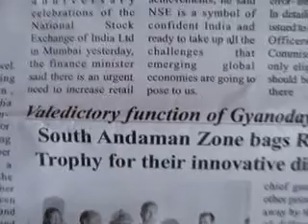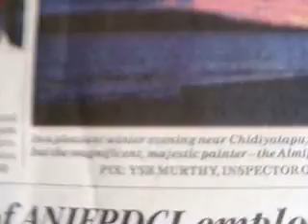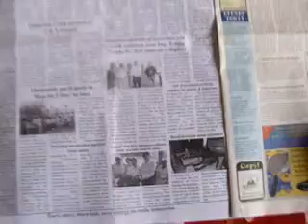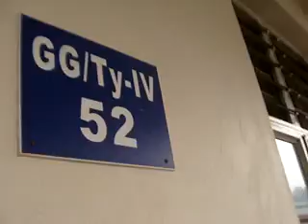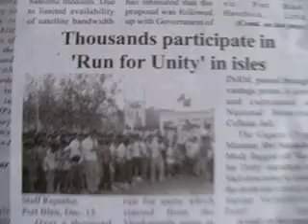Nthanking AIRpb16Dec'13AMnewSedweep i newspaperiNDiAislandsmobilepress